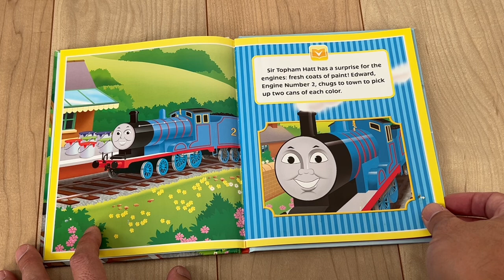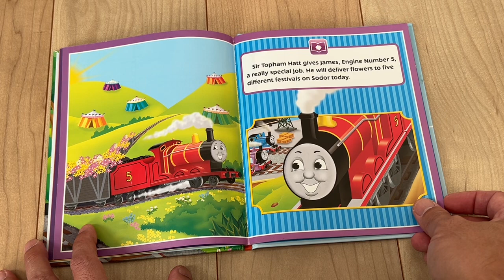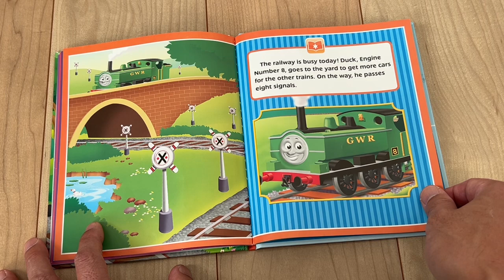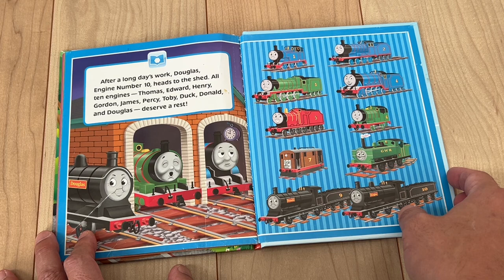Thomas and friends picture book read aloud